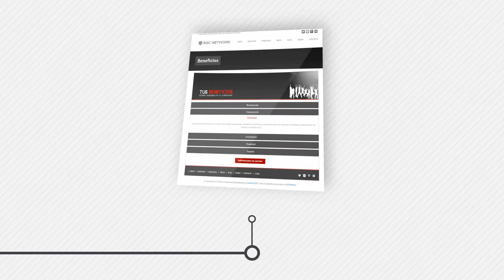SGCNetwork.tv Website Presentation